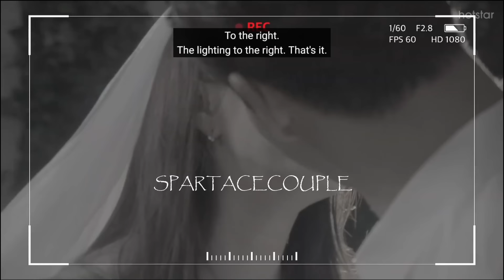SPARTACE MOMENTS (KIM JONG KOOK SONG JI HYO) : OUTRUN BY RUNNING MAN EPS 14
Outrun By Running Man.
Disney+ & Disney+ Hotstar (for some countries).
Every Wednesday, 05.00 pm KST.
Total : 14 Eps.

Tittle for Eps 14 : Running Man M/V (Music Video) : Like You Have Seen Before.